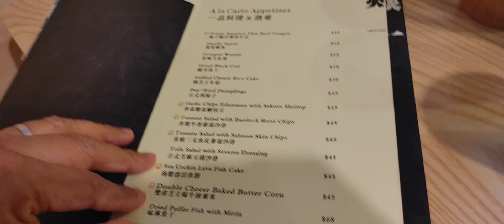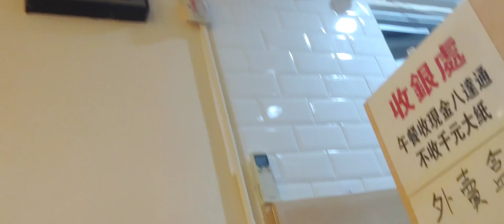焱一居酒屋//生燒風箏雞翼